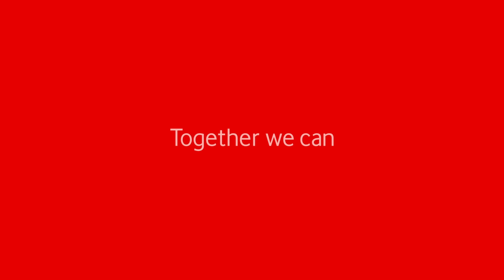O futebol nacional está de volta | Vodafone Portugal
Na praia ou noutro lugar, dia 31 de julho só uma bola interessa. Sporting CP e SC Braga têm encontro marcado no estádio de Aveiro, para disputar o primeiro jogo da época e conquistar a Supertaça. Acompanha o regresso do futebol nacional na TVI às 20h45 com a Supertaça Vodafone.